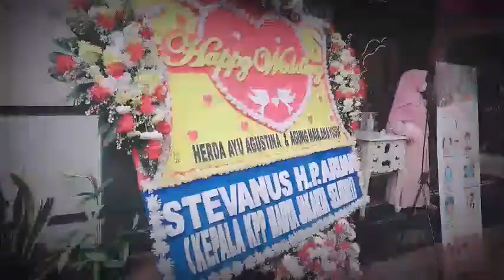profile of asparaguscatering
Pernikahan merupakan momen spesial sekali seumur hidup
apalagi akad nikah yang kuat dengan spritualnya
yang diharapkan oleh setiap orang, yuk kita jaga protokol kesehatan bersama, asparagus catering dekorasi dan dokumentasi, bulan juni 2020, kita ada penawaran special promo discount up to 10%.
Follow instagram @asparaguscatering